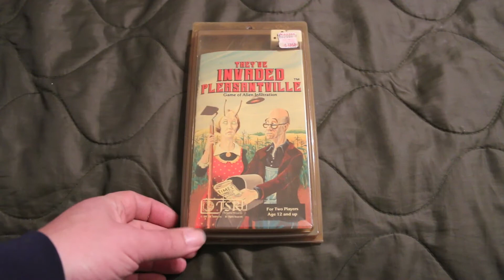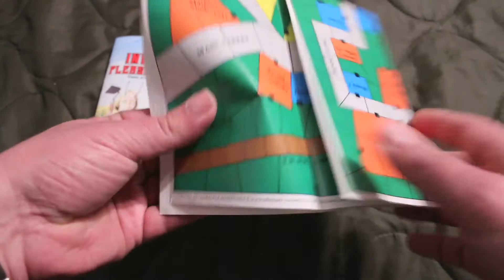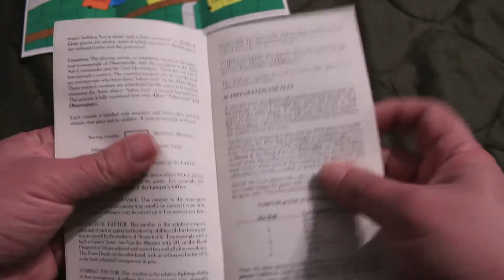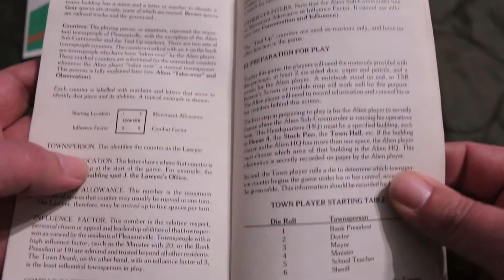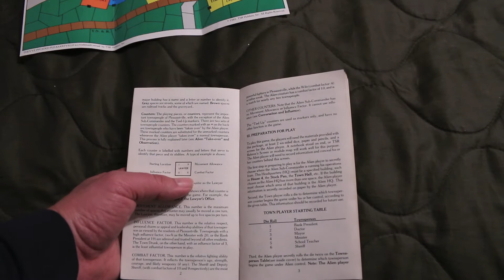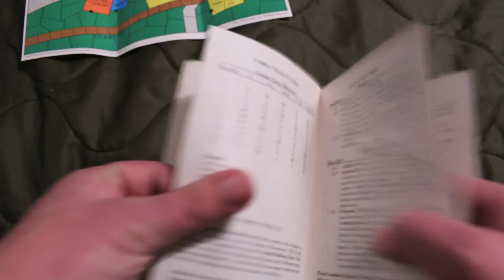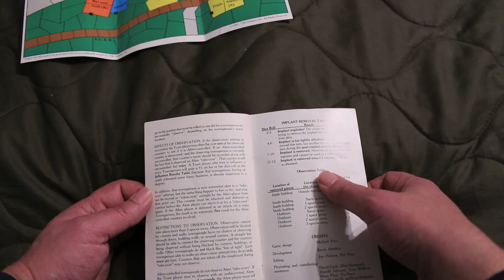TSR They've Invaded Pleasantville Unboxing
An unboxing of the TSR minigame They've Invaded Pleasantville.  Aliens have infiltrated a town and you need to hunt down the alien sub-commander and remove the residents from his mind control.